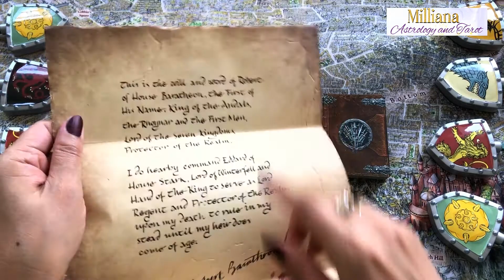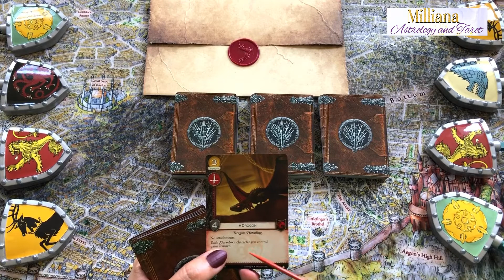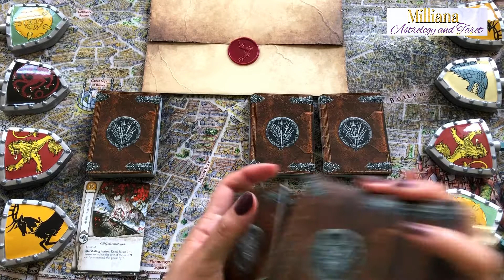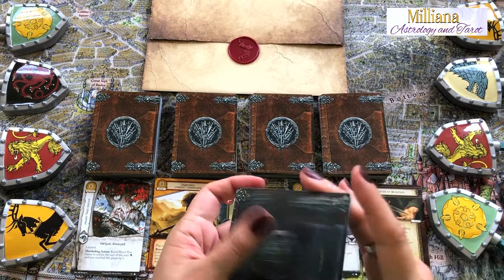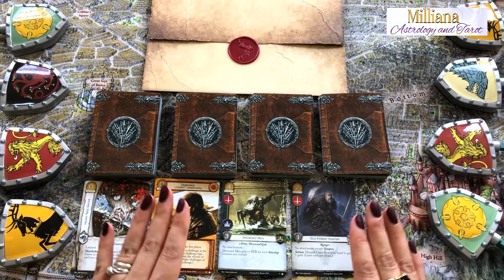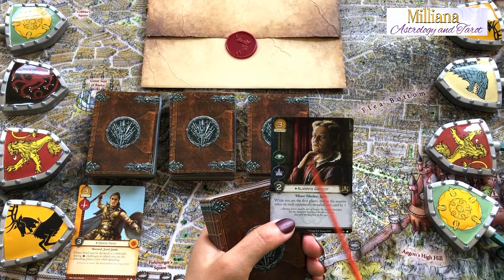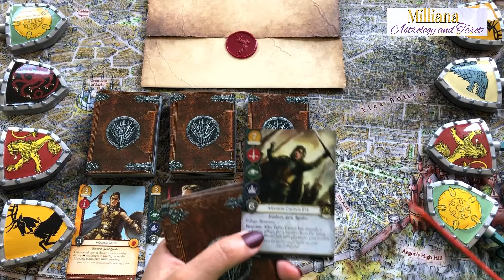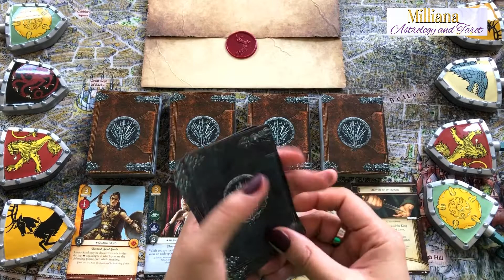Competition? Tarot Reading. Timeless.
Timestamps:
00:00 Introduction
#1 02:50
#2 10:00
#3 16:11
#4 22:28
The Winner 28:57

A Game of Thrones is the first novel in A Song of Ice and Fire, a series of fantasy novels by the American author George R. R. Martin. It is the biggest and most popular show in the world. It's not so much a fantasy tale as it is an outstanding character-driven drama that just happens to be set in a fantasy setting.
The theme is the fight for power and also the description of power, which is in a constant change. The power shifts from one House to another and there is a distinction between Royal power and the political one. Years after a rebellion spurred by a stolen bride to be and the blind ambitions of a mad King, Robert of the house Baratheon (Mark Addy) sits on the much desired Iron Throne. In the mythical land of Westeros, nine noble families fight for every inch of control and every drop of power.